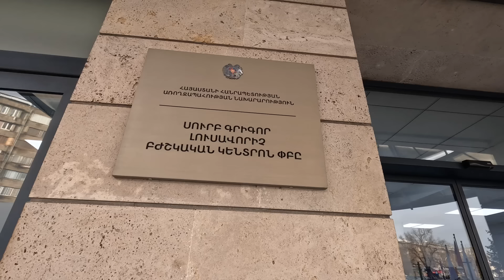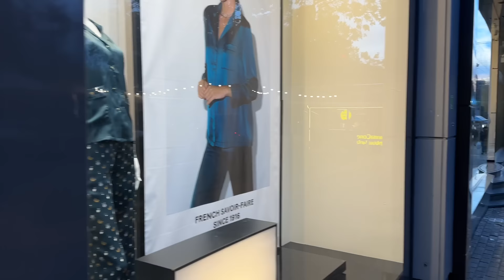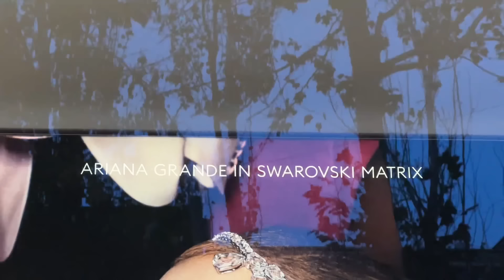27.11.24, We, Araji dzyun! Arevtri or Masivum. Varsers vir, Abovyany angir:).